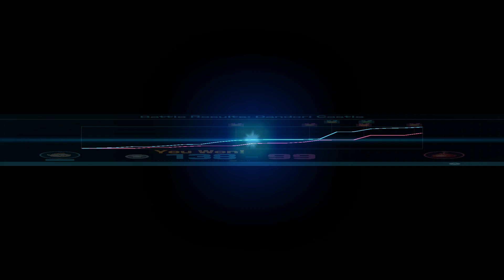Pikmin 4 #16 - Dandori War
Pikmin 4 is a first party Nintendo game released for the Nintendo Switch in 2023. It has a free demo available on the eShop.